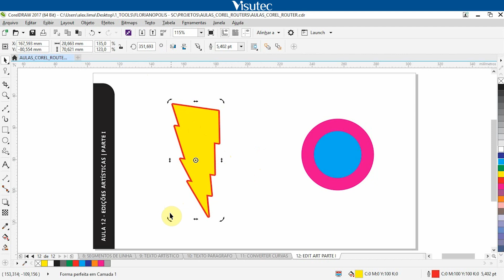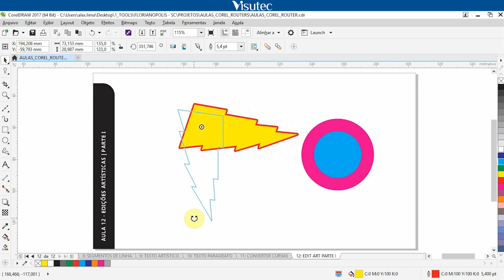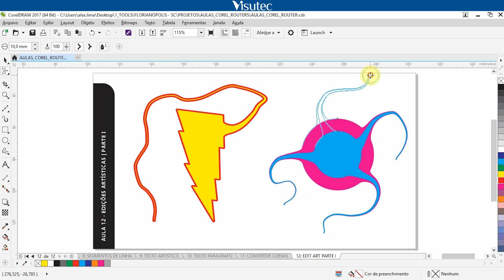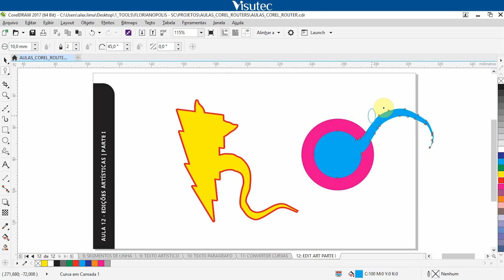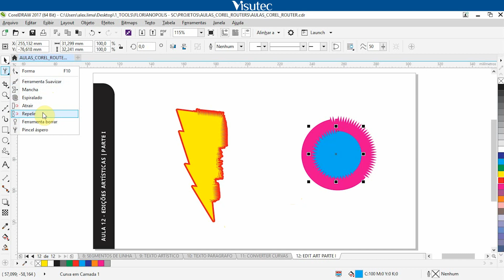Visutec | Vídeo aula 12 | Edição artística 1/2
_________________________________________________________________________________________________________________________________________________________________________________________________________ Essa é a decima segunda vídeo aula de Corel Draw voltada para as routers da Visutec, nesse vídeo ensinamos como é feita a edição artística no CorelDraw, ensinamos como utilizar as ferramentas borrar e manchar, e outras ferramentas fundamentas para ajudar e melhorar o seu trabalho.